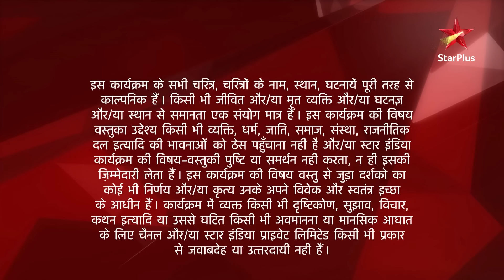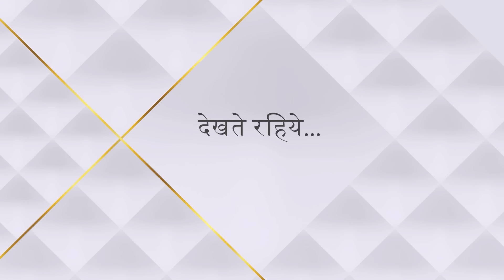Ek Hazaaron Mein Meri Behna Hai | एक हज़ारों में मेरी बहना है | Viren aur Jeevika ne kya khaas kiya?